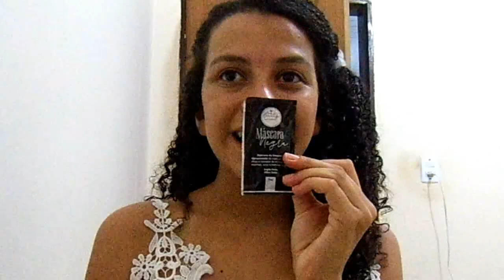REBOCO DA VIRADA!! Mirian Limeira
oi oi gente, resolvi trazer para vocês a minha make de ano novo! Espero que gostem! este vídeo também vai pro insta então se não me segue ainda vai lá que eu to te esperando por lá!